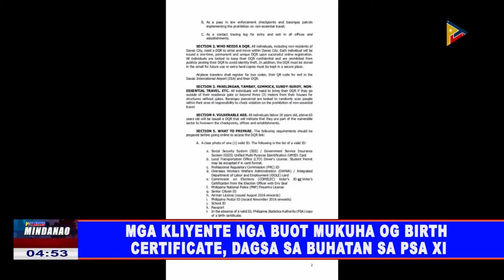Mga kliyente nga buot mukuha og birth certificate, dagsa sa buhatan sa PSA XI